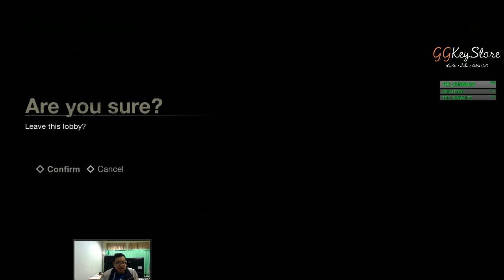(18+) Friday 13th The Game - พบรักกับนายเจสัน